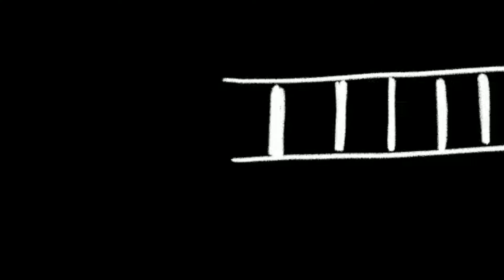Karva Chauth: जानिए कैसे बनता है चीनी से करवा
करवा चौथ के मौके पर व्रत करनेवाली महिलाएं चीनी से बने करवों का इस्तेमाल करती हैं. ये करवे देखने में बेहद खूबसूरत होते हैं. खैर , आपने बाजार में करवे तो देखे होंगे लेकिन यह कैसे बनता है, यह शायद नहीं जानते होंगे. तो देखिए यह वीडियो और जानिए कि चीनी से करवा कैसे बनाते हैं और इसे बनाने में किन चीजों का इस्तेमाल करते हैं...